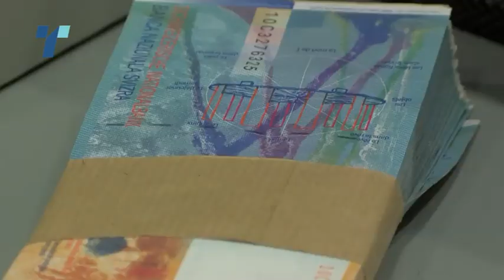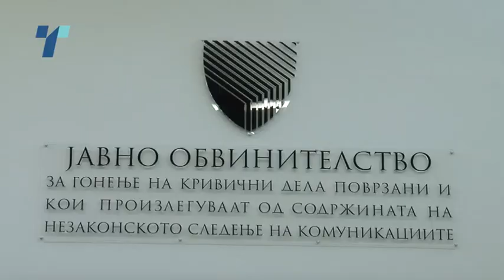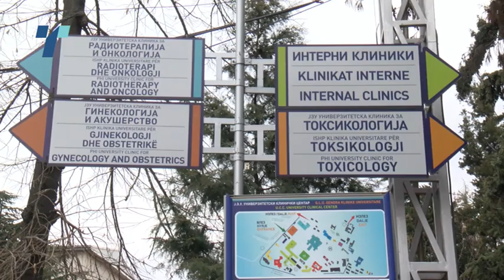Зоран Заев: 20.000 денари минимална плата до крај на идниот мандат